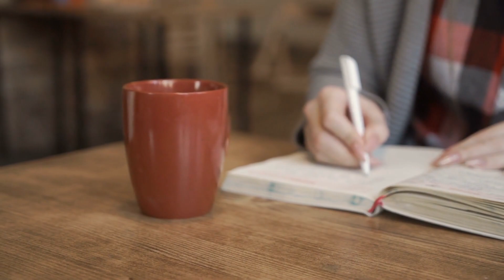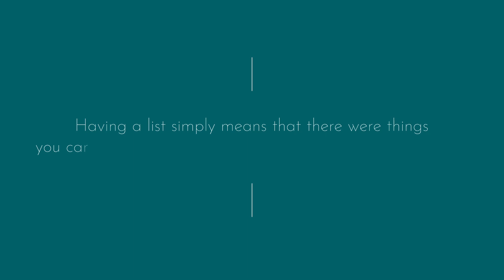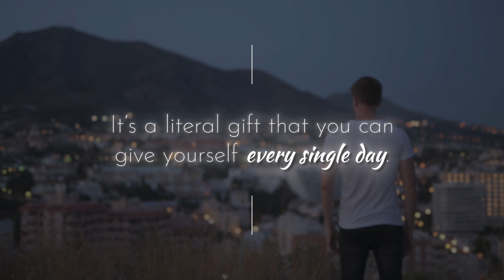Stop Trying to “Finish" Your To-Do List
I have a confession to make. I am never going to finish my To-Do list. And this is why:

1. Because it's NOT POSSIBLE
2. Because I don't want to

Yup. I said it. Not possible. (We'll get to my second point soon, I promise.)

Think about it. You have a list of things to do. Social media planning, a project to finish for a client, emails to respond to. You start doing them.

And then, because you are important and in high demand, more things pop up on your to-do list. DMs to check, potential clients to follow up with, social media insights to review, a response to the email you just responded to. It's time to put your big-person pants on and deal with this...

… You will always have a to-do list. Because? You’re important and in high demand!

And this brings me to my second point: I don't want to finish my to-do list. My to-do list is my bestie. I look at that thing and I get a thrill up my spine. And I want you to feel that way about yours too. I hear so many digital nomads and online entrepreneurs talk about that icky feeling they get in the pit of their stomach when they think about all the things on their to-do lists.

What if you didn't feel that anymore? Imagine the freedom!

So, in this week’s Insights video we look at why our to-do lists are fundamental to our success, and how we can redefine their purpose in our life. Get ready to kick a bit of To-do List butt - with love, of course.

In this video, you’ll learn:

* 0:09 - That what you know about to-do lists is complete crap! (Yup, true story)
* 2.27 - Something that will shock and outrage you...but you'll wanna keep listening!
* 3:11 - How to shift your mindset about your to-do list (which is one of the best gifts you can give yourself)
* 4:17 - That you can choose to be different from others like you ie fun-loving and GUILT FREE! Can I get a whoop?

If you want to end the soul-killing desire to “finish" your to-do list, and stop beating yourself up when you don't, then Freedom-lover, this video is for you.